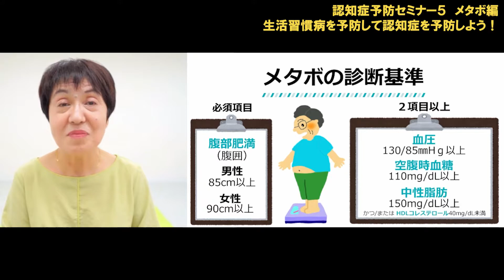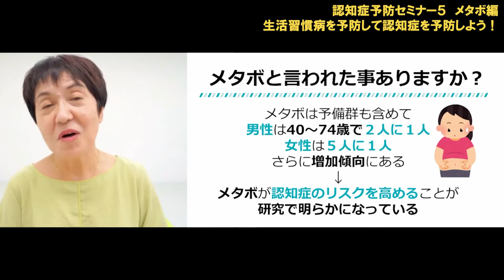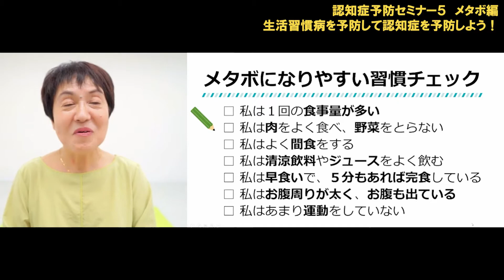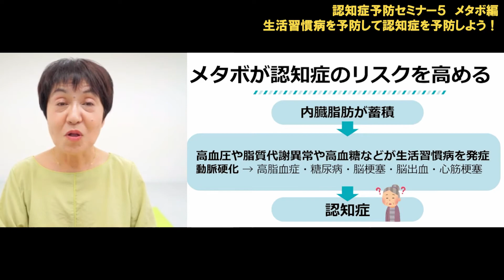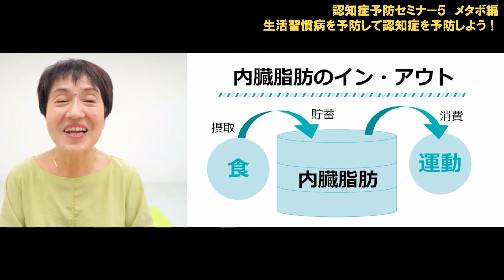【認知症予防】認知症予防セミナー５ 生活習慣病を予防して認知症を予防しよう！メタボ編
講師：水野恵理子の講座
「認知症予防セミナー５ 生活習慣病を予防して認知症を予防しよう！メタボ編」

🌟【内容】🌟
あなたはメタボと言われたことがありますか？
メタボは、メタボリックシンドロームの略で、内臓脂肪型肥満に加え、脂質異常・高血糖・高血圧のうち２つ以上に、当てはまる状態のことを言います。生活習慣病の手前の状態です。そんなメタボが認知症のリスクを高めることが、研究により明らかになっています。認知症予防セミナーでは、生活習慣病と認知症の関わりについて、食事編、睡眠編をお届けしてきました。

今回はメタボ編です。
肥満は15年後の認知症のリスクを、高めると言われています。また、ウォーキングなどの運動が、脳機能の改善に効果的だと言うこともわかってきています。

この講座では、メタボになりやすい生活習慣をチェックし、おすすめの運動をご紹介します。

・楽しく取り組めました。友人ご夫婦がメタボです。おやつ大好きです。今日のお話伝えてワンワンゲームをやってみよー‼有難うございました。
・メタボと認知症、本当に気をつけないと❗と思いました。スクワットにもできる範囲で頑張ります。
・分かりやすいお話が良かったです。ワンワンゲームで体が熱くなりました。食事の仕方と運動習慣でメタボに注意していきたいです。

水野恵理子
認知症予防に関する講義とトレーニングを指導。
看護部長を務めていた50代の頃に脳教育と出会い、ブレイントレーナーとなる。看護師としての知識に脳教育のトレーニングを融合し、職業研修やコーチング、中学校・高校・大学での職業講和を行う。また、公共施設などで健康セミナーを開催し、健康に関するレクチャーとブレイン体操を指導。これまでにボランティアでの健康指導を約700回、延べ約8,000名に行っている。

2015年、第２回グローバルメンタルヘルスセミナーにて「地域に根ざしたメンタルヘルスケア～脳科学に基づく健康セミナーの実践報告～」をテーマに発表。
2018年、ハッピーブレインシティづくりフォーラムin岐阜にて「中高年の健康管理と認知症予防運動」をテーマに発表。

誰でもできる簡単なセルフヒーリング法や瞑想を指導して自分の健康を自分で守れるようお手伝いしつつ、健康だけにとどまらない人生120年時代の創造的な生き方を伝えている。明るく親しみのある人柄、楽しく元気になる講義とわかりやすい指導で好評を得ている。

Healing Life Styleでは
■ 脳教育に基づいた多様な講義、セミナー
■ 人生と生活、社会と文化全般にわたる「ヒーリング」に関すること
を、発信しております！